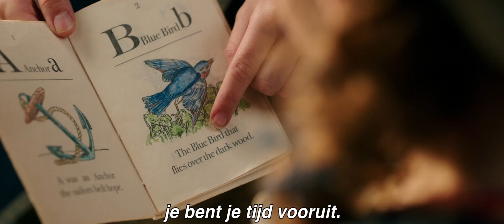Beauty and the Beast - Official Trailer 2 - Disney NL